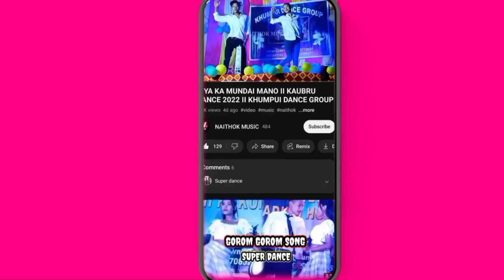Tut Jayaa Raja ji || Dance By JADUNI MWSAMUNG BODOL || AT:-Nakin Para NAITHOKMUSIC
Original credit:-

Video link:-
Note:- original song credit all of your's You Can Claim of this video

Thank you Ata

This channel doesnt promote or encourage any illegal activities, all content provide by this channel is meant for over video like stage program superstar orchestra or entertaining

🔺Copy Cover:-
Kaubru song
Kau bru
program video
Kokborok song
salka debbarma
Live performance
new song
Da chikon
Rumi